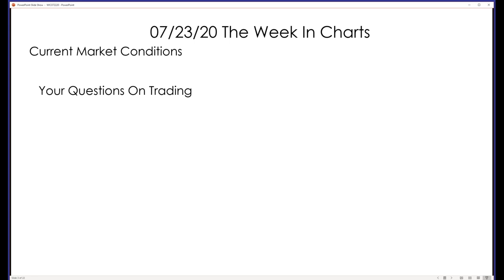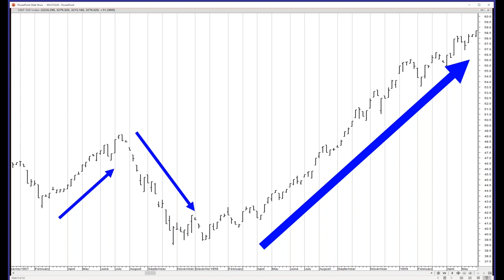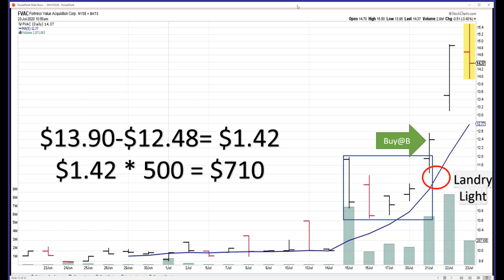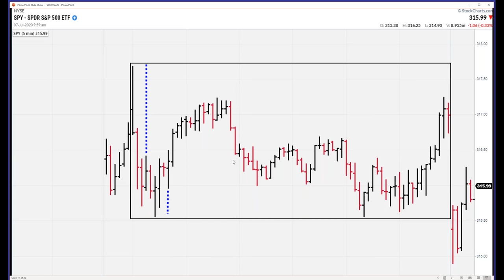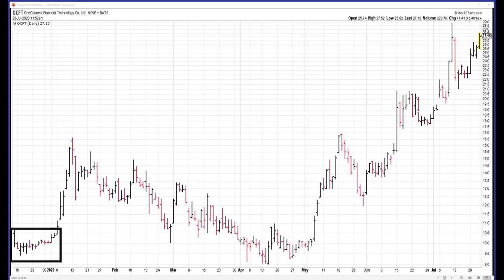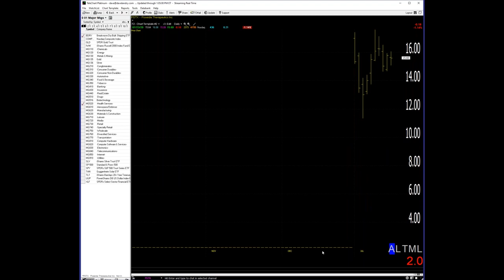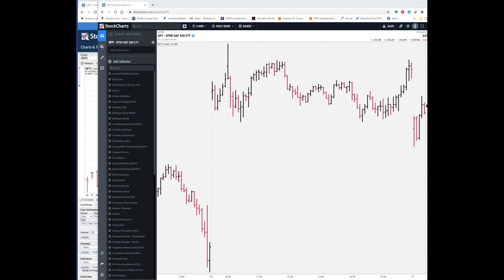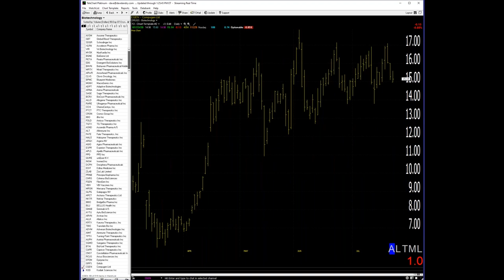Dave Landry's The Week In Charts-Could This 65-year Old Breakout Strategy Work In Today's Markets?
In this episode, I explore a 65-year old breakout strategy. Could it still work in today's markets? The answer is YES!-with some caveats. I showed some recent trades that fit both this and my methodology and went on to show a potential stock that's poised to break higher. Last, but not least, I fielded your questions on trading and analyzed your favorite stock picks.